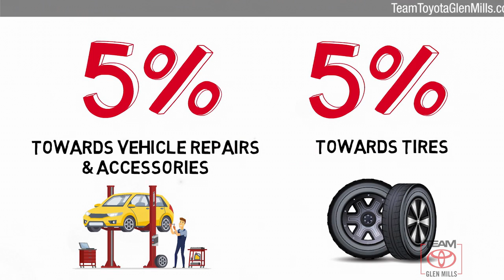Certified 2019 Toyota Corolla LE, GLEN MILLS, PA GMT1882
TeamToyotaGlenMills.com

1.9% FINANCING UP TO 60 MONTHS!!! Includes 1 Year Complimentary Maintenance & Roadside Assistance, Free Yearly PA State Inspection.Backup Camera, Bluetooth, **ONE OWNER**, Corolla LE, Super White, Active Cruise Control, Auto High-beam Headlights, Distance pacing cruise control: Dynamic Radar Cruise Control (DRCC), Fully automatic headlights, Heated door mirrors, Illuminated entry, Low tire pressure warning, Radio: Entune Audio w/6.1 Screen, Steering wheel mounted audio controls, Wheels: 16 x 6.5 Wide Vent Steel.CARFAX One-Owner. Clean CARFAX.28/36 City/Highway MPGCertified. 2019 Toyota Corolla 1.8L I4 DOHC Dual VVT-i CVT FWDBLACK FABRIC SEAT TRIM, SUPER WHITE

[RLVID:5858:f8dec7011a34e564:b1eb5a3fff558b67:1]